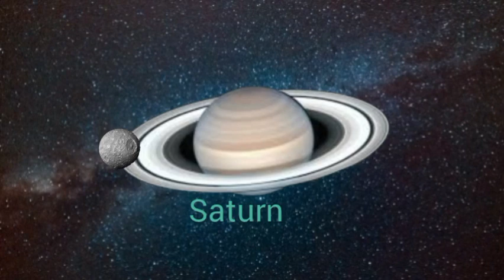all planet's Moons in the solar system